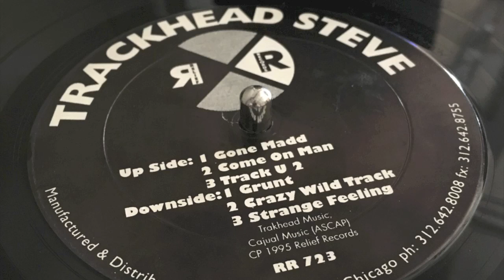Trackhead Steve - Grunt (1995) Relief Records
Label: Relief Records ‎– RR 723
Format: Vinyl, 12"
Country: US
Released: 1995
Genre: Electronic
Style: House, Techno